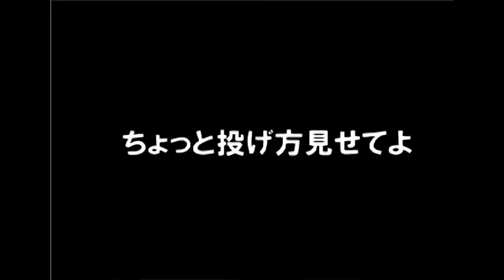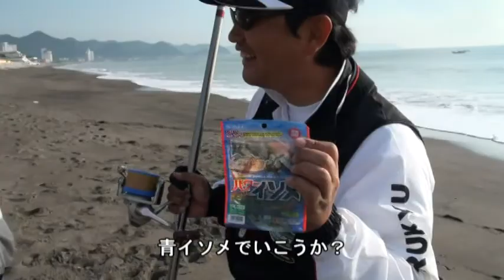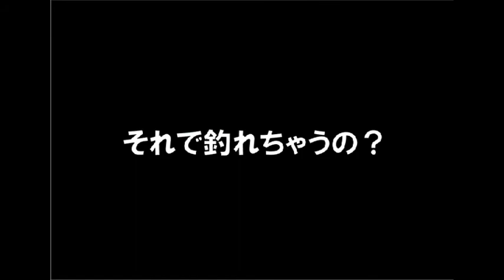エミちゃん初挑戦 パワーイソメ in 鴨川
フィッシングショー大阪が開幕したので、ついに公開。
林賢治氏と行くパワーイソメでの釣り日誌第二段。
今回は研究員エミちゃんが人生初の投げ釣りに挑戦。
面白おかしく、しかもよく釣れました。